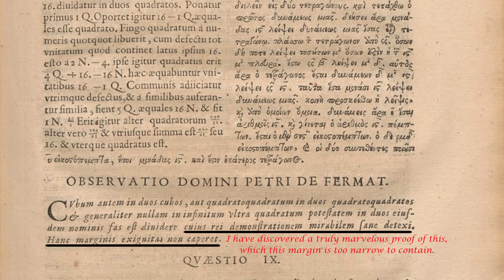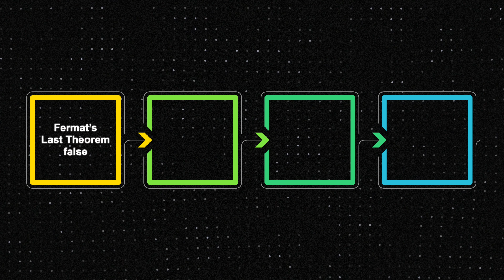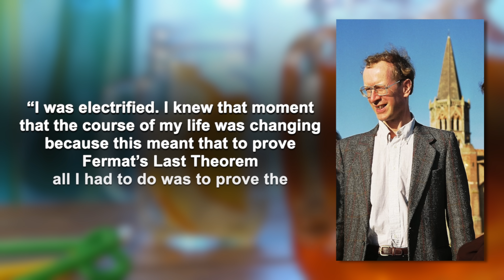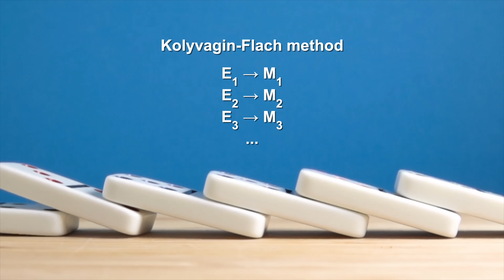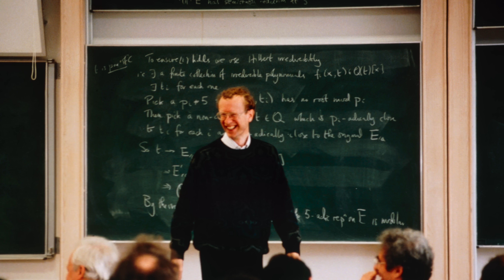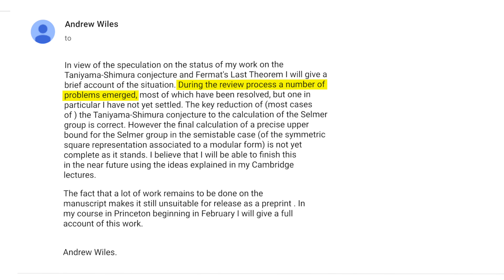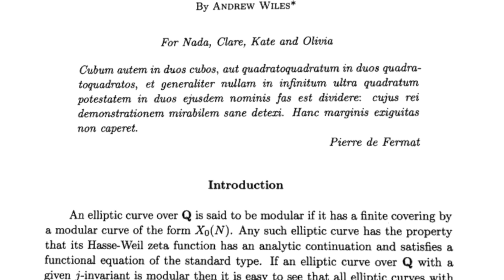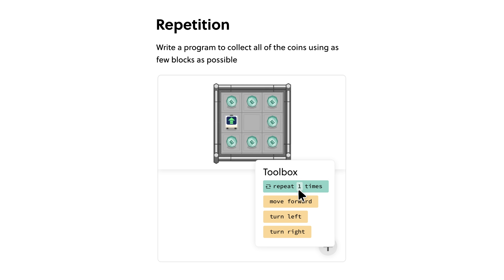The Man Who Solved the World’s Most Famous Math Problem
How Andrew Wiles solved the problem that stumped mathematicians for 357 years.

Highly recommend Fermat's Enigma by Simon Singh

Sources:
Andrew Wiles at Isaac Newton Institute proving Fermat’s Theorem: Image purchased from Science Photo Library
Richard Taylor image (edited by Newsthink): George Bergman, GFDL 1.2 via Wikimedia CommonsPrinceton